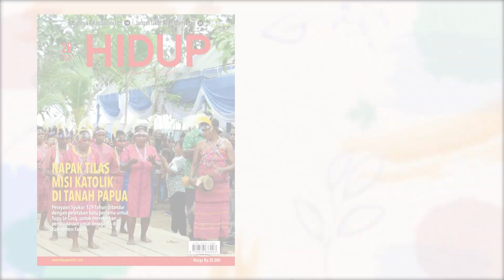HIDUPEDIA: "SURSUM CORDA"